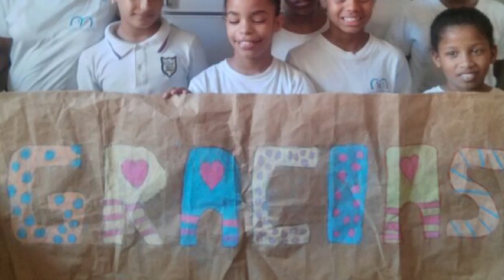Model Integrity and Social Responsibility Awardee: Carlos Sanchez